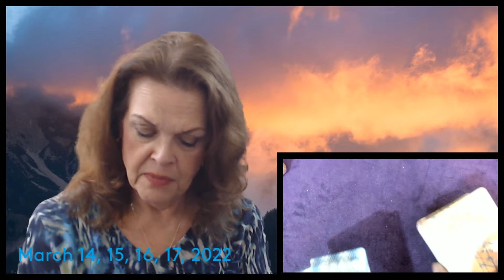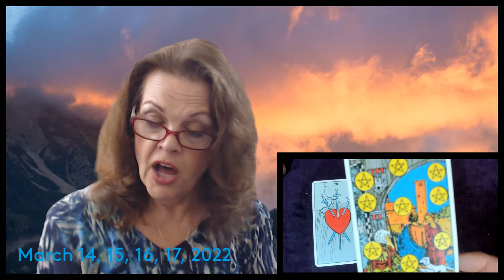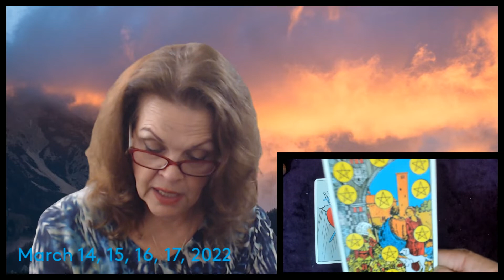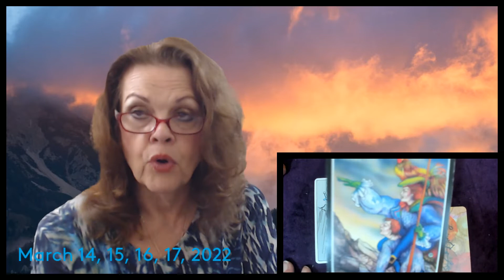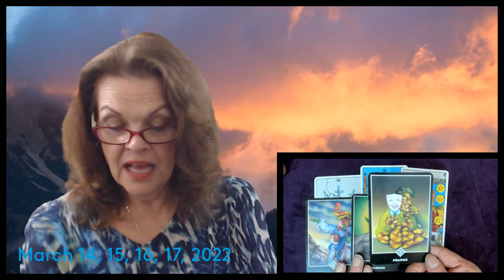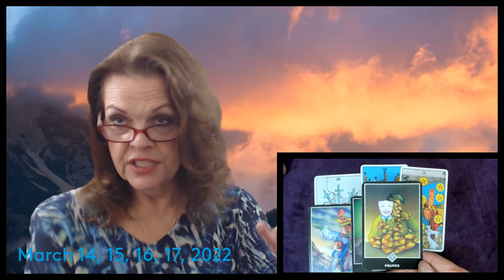General Introduction Only! March 14, 15, 16, 17, 2022 Stay Strong And Shining!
Watch Intro at least once for overview!  Crosswatchers 15:35